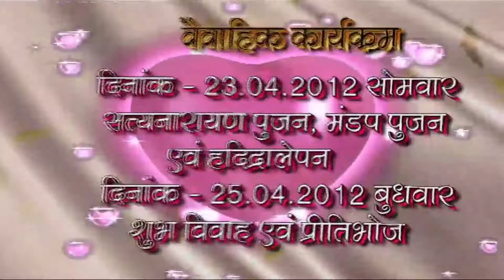देखिये मेरी शादी की विडियोIndian Traditional Bihari weeding| Bihari Saadi video|wedding VideoPart 1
देखिये मेरी शादी की विडियो Traditional Bihari weeding| Bihari Saadi video|wedding Vlog Video|Part 1

Hi Everyone
lily ki life